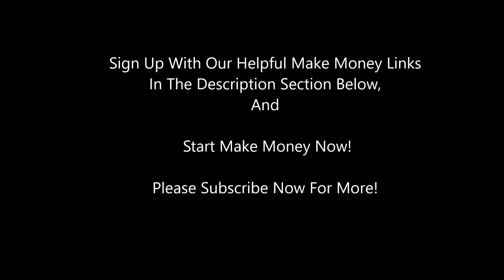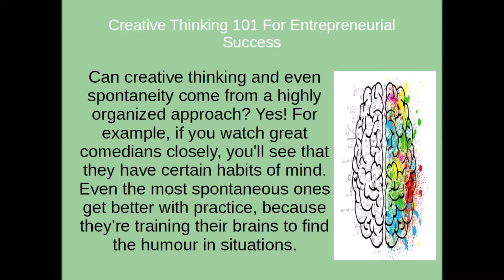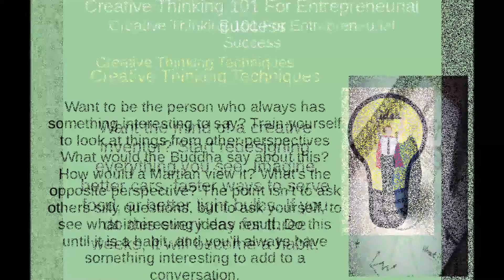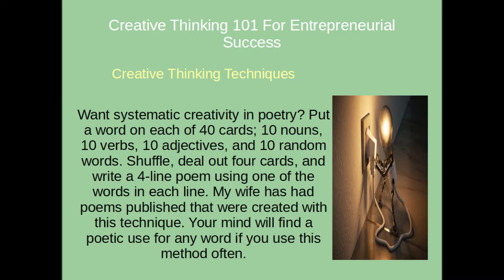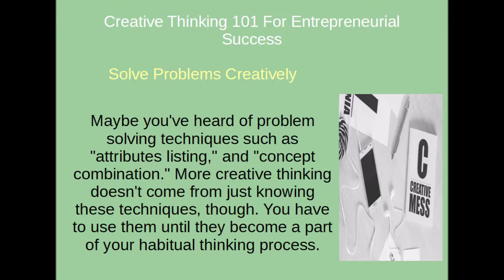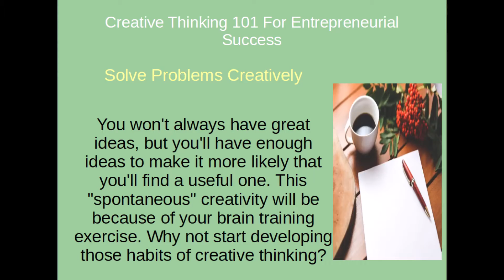What is Creative Thinking and Why is It Important. Click Here For Answers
Can creative thinking and even spontaneity come from a highly organized approach? Yes! For example, if you watch great comedians closely, you'll see that they have certain habits of mind. Even the most spontaneous ones get better with practice, because they're training their brains to find the humor in situations.

In the same way, you can train yourself for more creative thinking. Just start cultivating the right habits in your mind. Why not start training your brain today, with some simple techniques?

Creative Thinking Techniques

Want the mind of a creative inventor? Start redesigning everything you see. Imagine better cars, faster ways to serve food, or better light bulbs. If you do this every day for three weeks, it will become a habit.

Want to be the person who always has something interesting to say? Train yourself to look at things from other perpectives. What would the Buddha say about this? How would a Martian view it? What's the opposite perspective? The point isn't to ask others silly questions, but to ask yourself, to see what interesting ideas result. Do this until it is a habit, and you'll always have something interesting to add to a conversation.

Want systematic creativity in poetry? Put a word on each of 40 cards; 10 nouns, 10 verbs, 10 adjectives, and 10 random words. Shuffle, deal out four cards, and write a 4-line poem using one of the words in each line. My wife has had poems published that were created with this technique. Your mind will find a poetic use for any word if you use this method often.

Solve Problems Creatively

Maybe you've heard of problem solving techniques such as "attributes listing," and "concept combination." More creative thinking doesn't come from just knowing these techniques, though. You have to use them until they become a part of your habitual thinking process.

Imagine you want to invent a new bicycle. If you've trained your mind in "assumption challenging," you'll automatically begin to ask things like, "Are wheels necessary?" "Does it have to go outside?" What if the "bike" was indoors, and pedaling it ran a video screen? You could "steer" through endless different scenes.

You won't always have great ideas, but you'll have enough ideas to make it more likely that you'll find a useful one. This "spontaneous" creativity will be because of your brain training exercise. Why not start developing those habits of creative thinking?

4- Register Now To Get A FREE 48 Hour Pass To Watch 'New Secret Funnel Strategy'